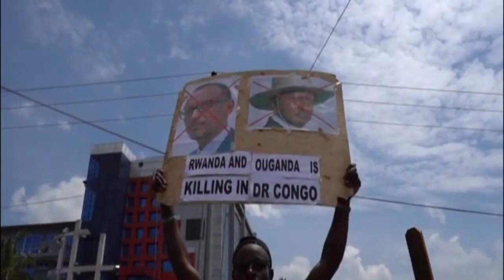RDC : L'APPEL À LA VIGILANCE DE FÉLIX TSHISEKEDI FACE AU M23